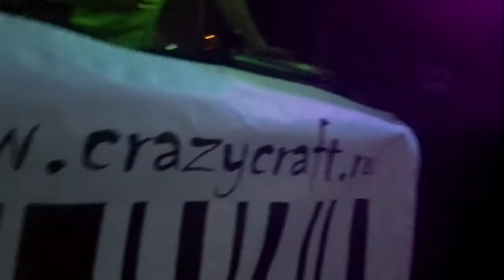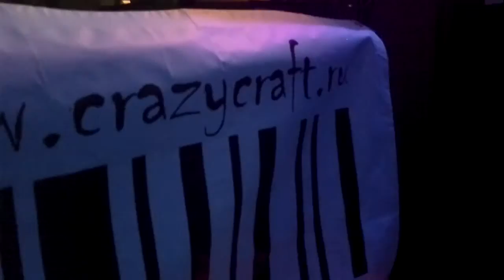25.11.16 - HARDCOREинка! B-DAY Галинки! -9